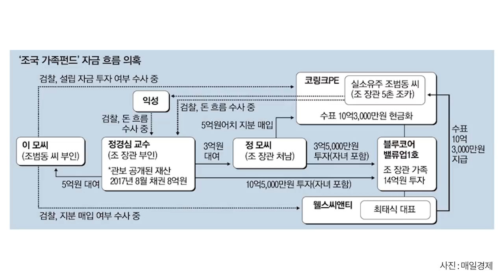구속영장 발급 / 조국 사건 분수령 [공병호TV]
구속영장 발급 / 조국 사건 분수령

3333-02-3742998 카카오은행 (예금주 : 공병호) / (텔레뱅킹 : 090 & 은행코드 : 90)

참고자료
1. 속보 '조국 수사' 첫 영장 발부…법원 "5촌 조카, 도주·증거인멸 우려", 정준영 홍다영, 조선일보, 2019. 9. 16
2. 공직자는 조국뿐인데…법원 "조카 영장에 공직자윤리법 포함" 문자 논란, 홍다영, 조선일보, 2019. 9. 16